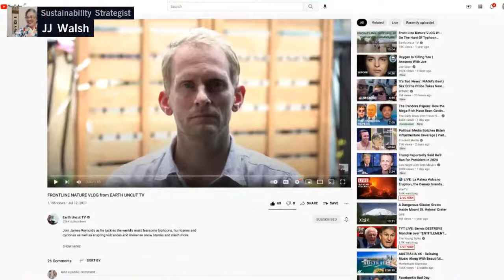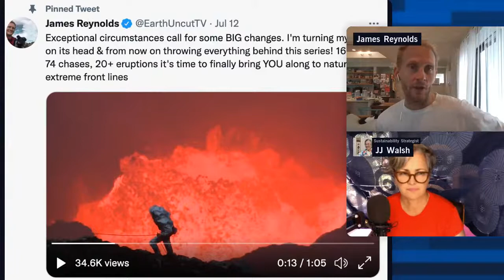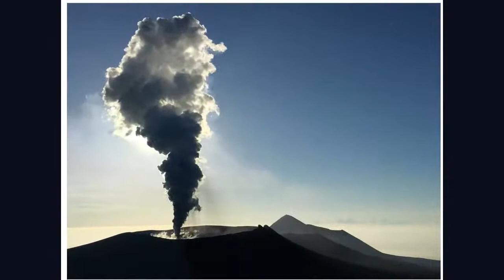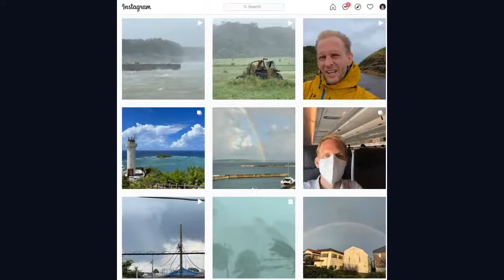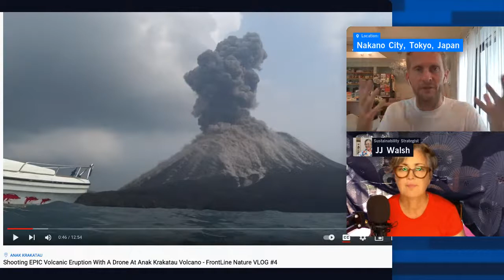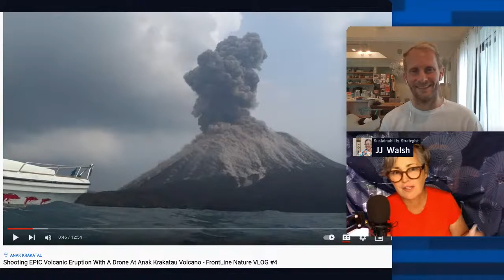How to Chase Storms & Extreme Weather in Japan | James Reynolds - EarthUncutTV | Ep304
James Reynolds has been chasing storms around Asia for the past 16 years and is now based in Tokyo with his family. Here we talk about his business @EarthUncutTV and his process for showing the reality of typhoons, volcanoes and extreme weather to a global audience.

Seeking Sustainability at Japan Travel Destinations- Weekly ==LIVE Seminar Tuesdays 9am==